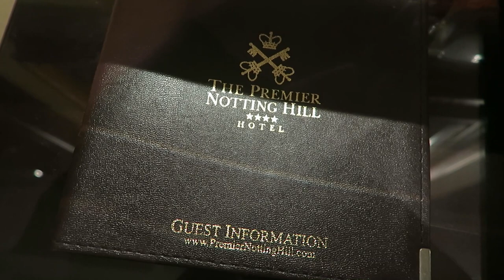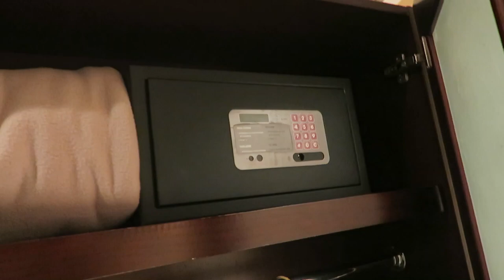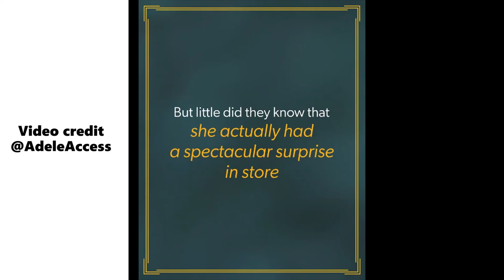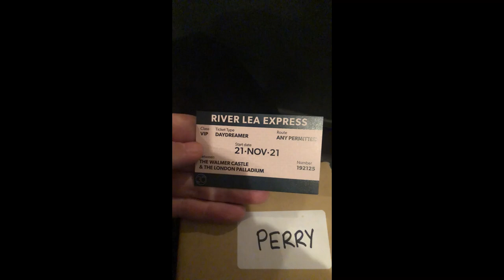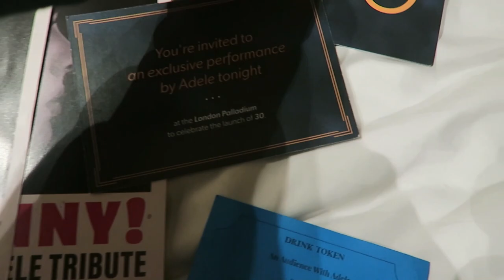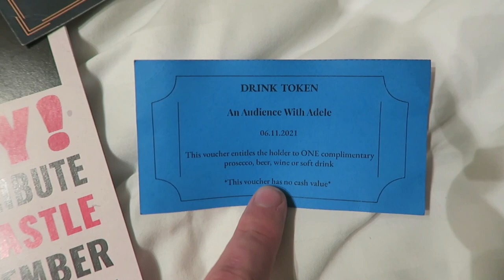ADELE invited me to her LONDON PALLADIUM SHOW! | 30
Special thanks to @adele, Adele Access, Columbia UK, Somethin Else and Lucy Williams Photography!